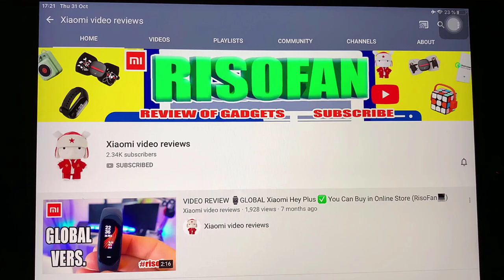Xiaomi Mi 10 Ultra Extreme official video.